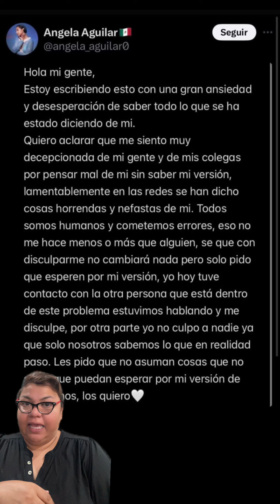Ángela Aguilar indignada con la gente de como está siendo criticada por su relación con Nodal